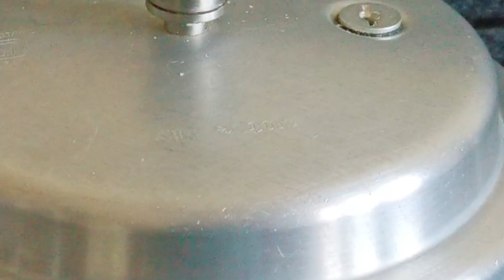ఇలా చేస్తే (khichidi) కిచిడి taste అదుర్స్, simple and tasty lunch box recipe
Making khichdi with moongdal by adding vegetables like carrots 🥕, green peas, potato, onion,greenchilli